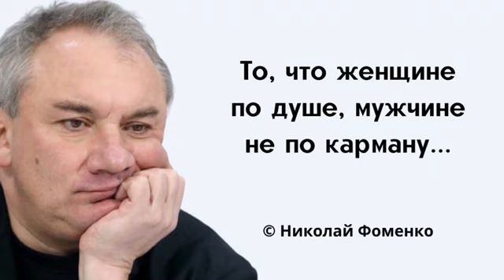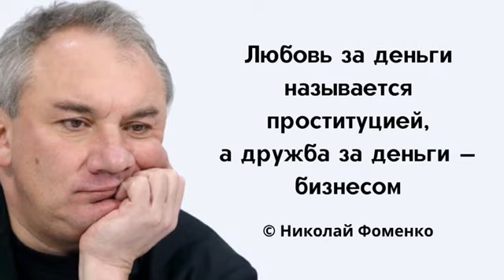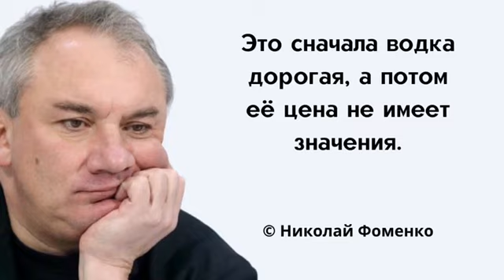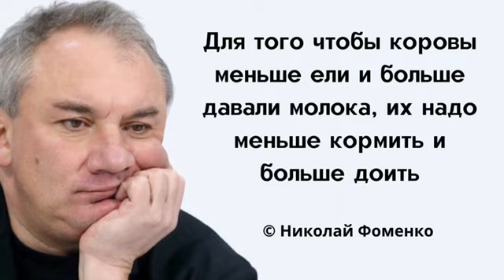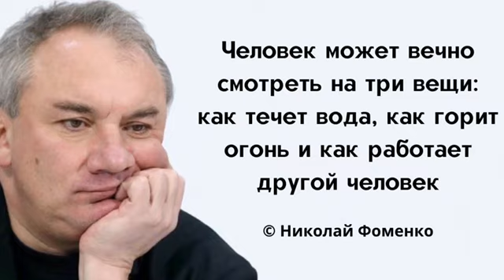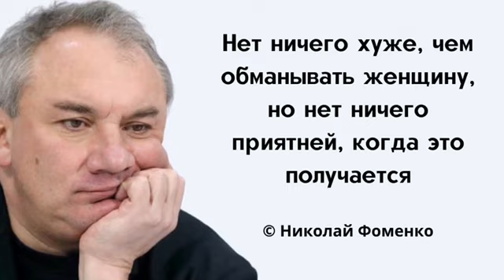Меткие и остроумные фразы Николая Фоменко.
Николай Фоменко. Актер, музыкант, теле- и радиоведущий.
Николай Фоменко родился в самой обычной ленинградской семье.
Стоит отметить, что метания между театром и музыкальной сценой были свойственны молодому парню с самого детства.